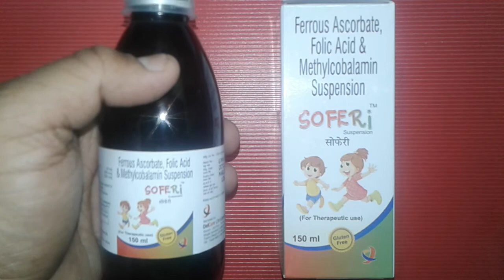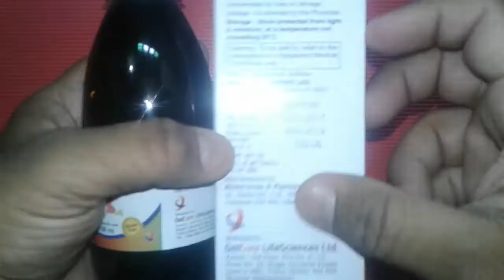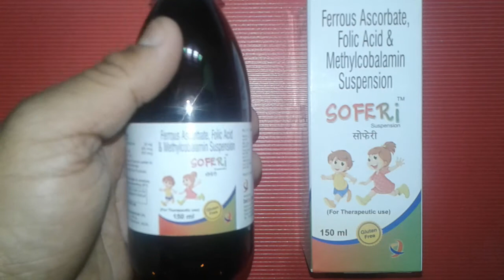SOFERI Suspension review सबसे ज्यादा इस्तेमाल की जाने वाली बेस्ट आयरन टॉनिक !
SOFERI Suspension  is iron tonic
SOFERI Suspension  is safe
SOFERI Suspension is effective onlinemedicine,medicine,ayurveda,ayurved ,Ayurvedic Instagram id vijaylahore4262